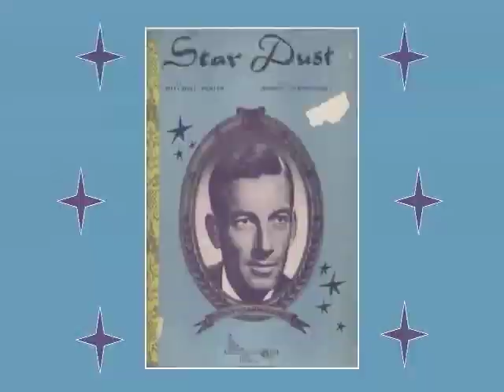"Stardust" by Hoagy Carmichael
Here is the great tune written and performed by Hoagy Carmichael!